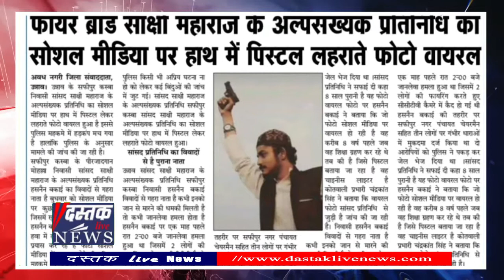Sufi Islamic Board के राष्ट्रीय महासचिव की फोटो पिस्टल के साथ वायरल‚ BJP व संघ का करीबी होने का आरोप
उन्नाव के सफीपुर कस्बे के रहने वाले सूफी इस्लामिक बोर्ड के राष्ट्रीय महासचिव और सांसद साक्षी महराज के अल्पसंख्यक प्रतिनिधि हसनैन बकाई का सोशल मीडिया पर हाथ में पिस्टल लेकर लहराते एक फोटो वायरल हुआ है। इससे पुलिस महकमे में हड़कंप मच गया है, हालांकि पुलिस के मुताबिक मामले की जांच की जा रही है।